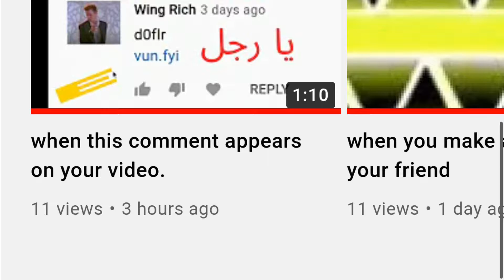When your friend has more subs than you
another beluga vid, hope you enjoy it.